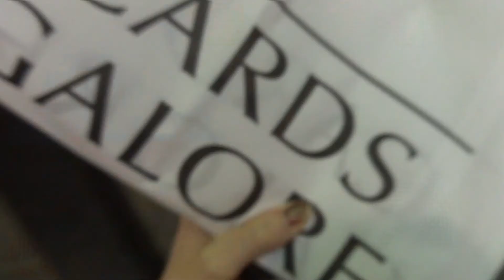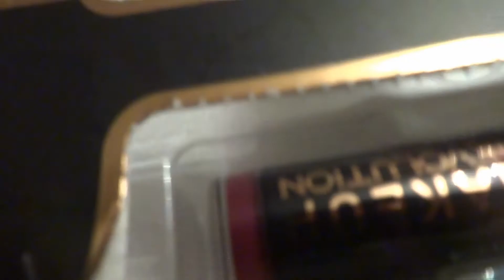Vlogmas Day 23 | 3 Course Festive Fun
Are you a vlogger? We'd love for you to join in on vloggerschat on Twitter. Thursdays 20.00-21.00 (GMT) Just use the hashtag to chat!

Music...